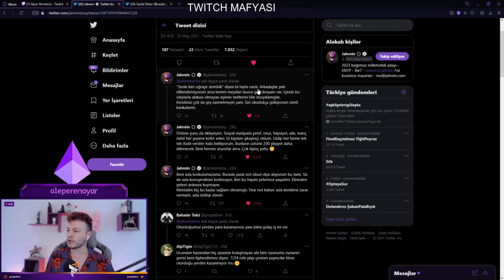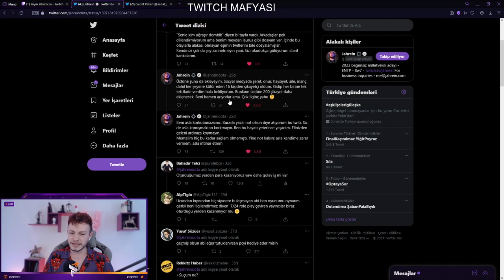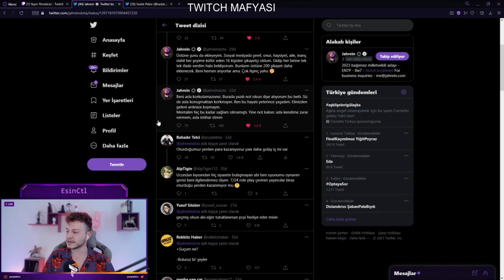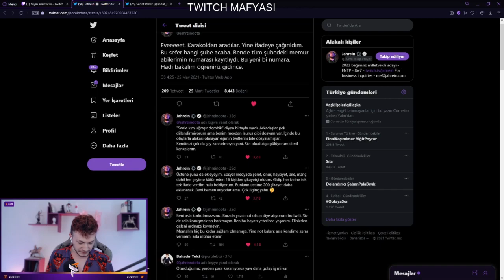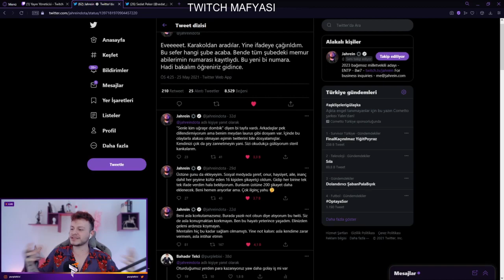PurpleBixi Jahrein'in İfade Vermesi ve Jahrein'e Hakaret Edenler Hakkında Konuşuyor.